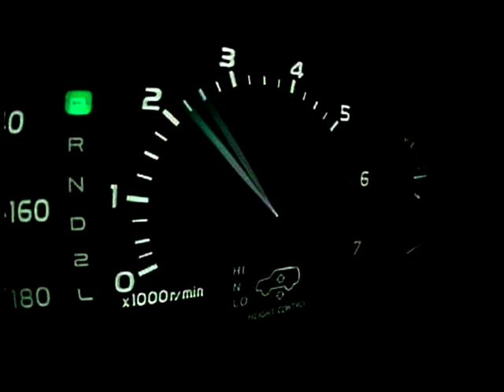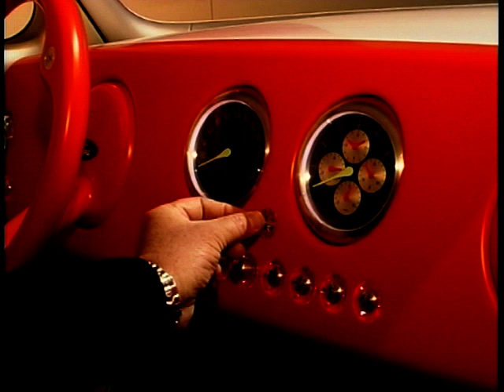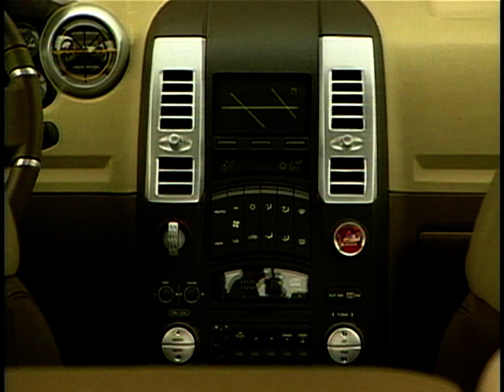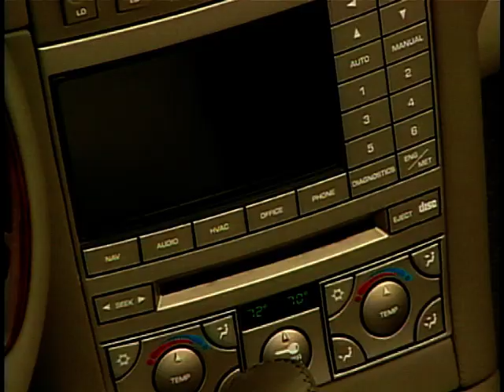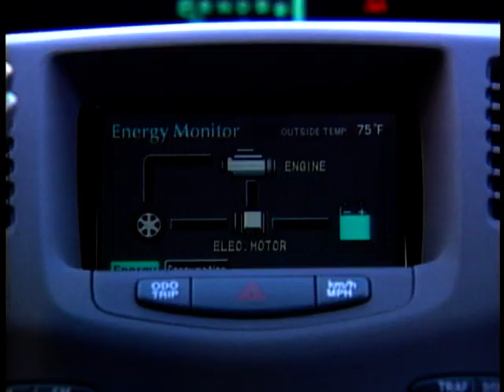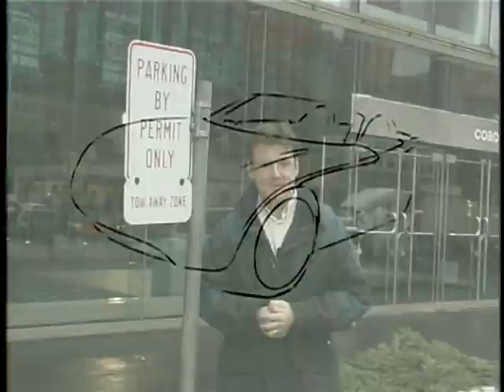Motor Week: Season 5, Ep. 21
In this episode of 'Motor Week', we're at the Detroit International Motor Show. Howard Stableford and Ian Royle look at some of the latest concept cars for the new millennium. Cars under analysis include the latest from Jaguar the F-type concept car. Howard and Ian also look at the Bugatti Veyron and a surprising offering from Volvo with the V70. Ford presents the 021c, which is based upon the Fiesta but has been designed with comfort and the needs of passenger and driver alike. Chrysler has several concepts on show including the Jeep Varsity Concept, the Max Cab and the Hem C Concept model.